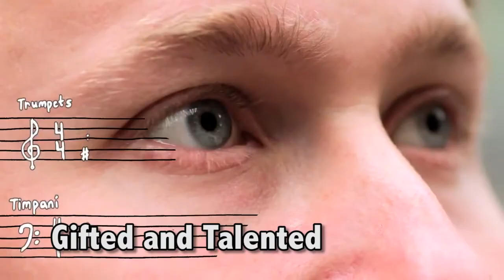3 Musicals You Can Watch on Youtube - Double Click Drama Weekly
Here are three Musicals you can watch on youtube right now!

Join Grant Hiller on his quest to discover the truth, love, and acceptance. Dare to be True.